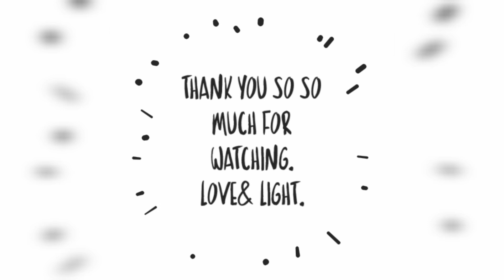I STARTED 4 BUSINESSES AND THEY ALL FAILED / Business Talk.